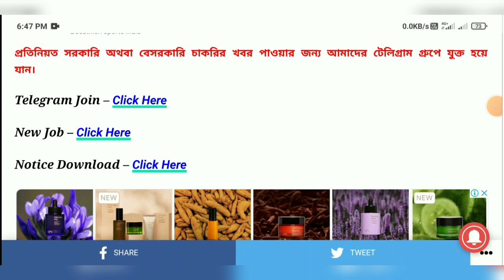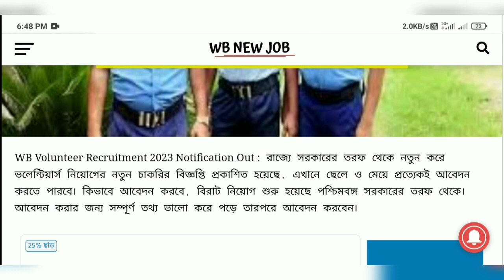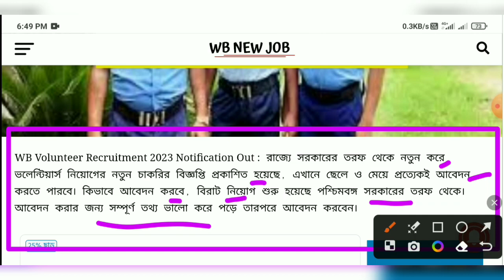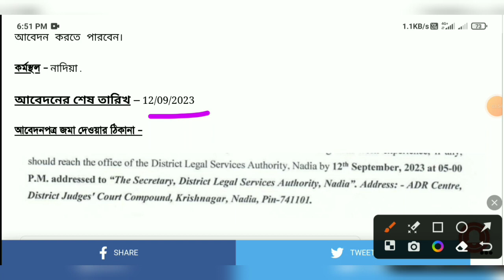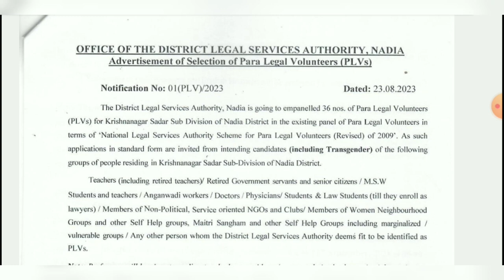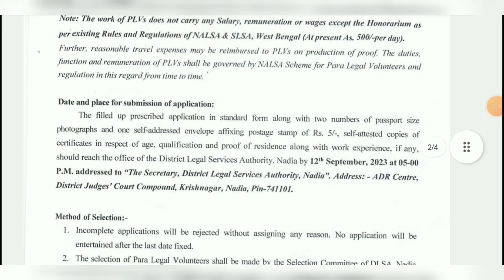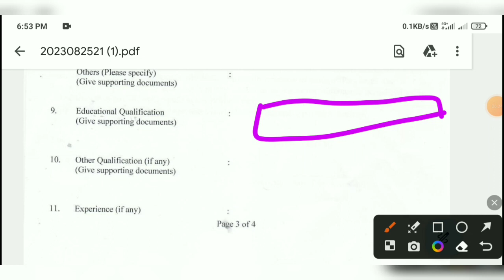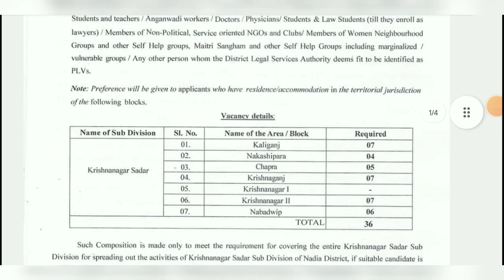রাজ্যে ভলান্টিয়ার্স নিয়োগ 2023 | WB Volunteer new Recruitment 2023 | Volunteer job vacancy 2023